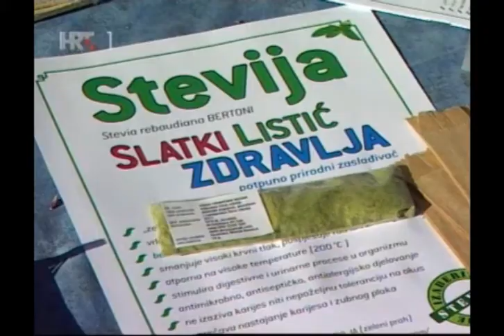Plodovi zemlje Stevija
STEVIJA SLATKI LISTIĆ ZDRAVLJA -
...više informacija na našem portalu ili na facebook-u (Slatki listić zdravlja) Saznajte više o primjeni stevije, prodaji i načinu uzgoja